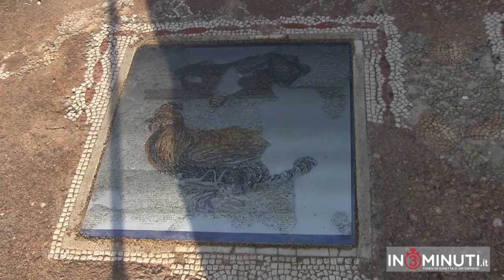Field School Agrigento 2018: Pittura ellenistica dalla Macedonia alla Sicilia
Field School Agrigento 2018: La Pittura ellenistica dalla Macedonia alla Sicilia, il caso di Agrigento.
Ascoltate Giuseppe Lepore, Professore associato presso Dipartimento di Storia Culture Civiltà Alma Mater Studiorum - Università di Bologna

La fieldschool sulla Pittura Ellenistica, organizzata dal Parco Valle dei Templi e dall’Università di Bologna, si è tenuta questo ottobre e ha avuto un ottimo riscontro di partecipanti. Venti allievi provenienti da molte regioni d’Italia e dalla Germania, appartenenti a diversi atenei, si sono dati appuntamento nella splendida cornice del sito dell’antica Akragas per approfondire i temi della conservazione e del recupero archeologico degli intonaci dipinti e delle cornici in stucco.
Durante la prima settimana, 8 docenti del Parco e di 5 atenei italiani e stranieri, hanno spiegato ai ragazzi le linee generali della pittura parietale di età ellenistica in un viaggio che, partendo dalla Macedonia, attraverso la Campania, l’Italia meridionale e la Sicilia, ci ha portato al Quartiere ellenistico-romano di Agrigento. Qui lo scorso anno è venuto alla luce uno straordinario deposito, non ancora indagato, di pitture di I e II stile pompeiano (II-I sec. a.C.), eccezionalmente conservato dal crollo delle strutture murarie in argilla e del tetto di tegole della Casa III M.
Durante le successive tre settimane, i ragazzi sono stato suddivisi in gruppi e hanno potuto prendere parte a tutte le attività che il Parco Valle dei Templi e la Missione Archeologica Unibo hanno svolto al Quartiere ellenistico-romano e nell’area di Porta V. Il primo gruppo s’è occupato dello scavo e del recupero degli intonaci e delle cornici dipinte mentre, in magazzino, altri allievi provvedevano a pulirle e consolidare sotto la guida attenta di tutores esperti in restauro. Altri piccoli gruppi hanno affiancato gli archeologi nei sondaggi di profondità riportando alla luce le fasi più antiche dell’abitato di Akragas, del VI, V, IV e III sec. a.C. e nelle fasi di pulitura e catalogazione dei reperti. Un altro gruppo, insieme a professori qualificati, ha potuto apprendere i rudimenti dello studio dei materiali rinvenuti duranti gli scavi degli anni Cinquanta del XX sec. e conservati nei magazzini del Parco e del Museo Pietro Griffo di Agrigento e finora mai presentati al pubblico. Insieme ai topografi dell’Università di Bologna, gli allievi della fieldschool hanno acquisito i rudimenti del disegno digitale tramite tecnologia laser scanning e l’hanno messa in pratica sui rinvenimenti che via via sono stati messi in luce dallo scavo archeologico. Insieme ai nostri tutores di geofisica, hanno eseguito indagini geomagnetica che forniranno dati utili per le prossime campagne di scavo e di ricerca. Infine, ci hanno aiutato a mettere in opera un wafer climatico all’interno di una stanza della Casa della Gazzella, che consentirà alle pitture parietali presenti di conservarsi ancora a lungo e ai visitatori di avere un’immagine più vicina a quella che doveva essere l’antica decorazione dell’interno di una domus agrigentina in età romana.
Vogliamo ripartire da questi buoni risultati per avviare il prossimo anno una nuova field school nel Quartiere ellenistico-romano di Agrigento e coinvolgere sempre più giovani archeologi, restauratori e appassionati nel nostro progetto di ricerca.

unoscavoacolori, publicarchaeology, Giuseppe Parello, Parco Archeologico, Valle dei Templi, Giuseppe Lepore, Dipartimento di Storia Culture Civiltà,  Alma Mater Studiorum, Università di Bologna, field school, Missione Archeologica Unibo ad Agrigento,
fieldschool, Quartiere Ellenistico-Romano